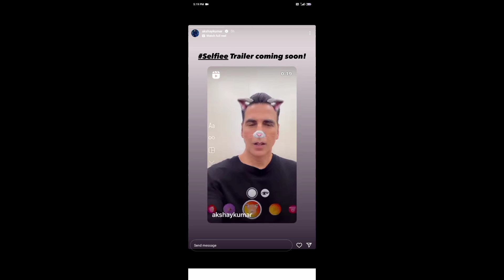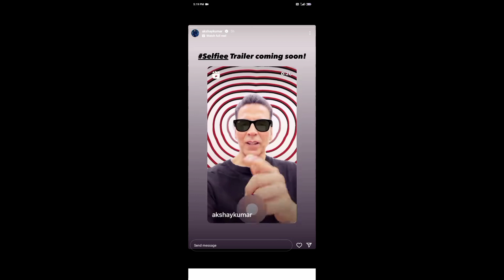Round2hell Award Reaction | Akshay Kumar Selfie Update, zayn saifi, wasim ahmad, nazim ahmad,